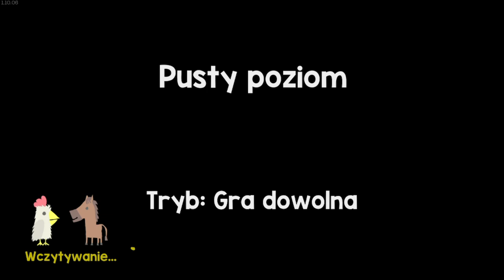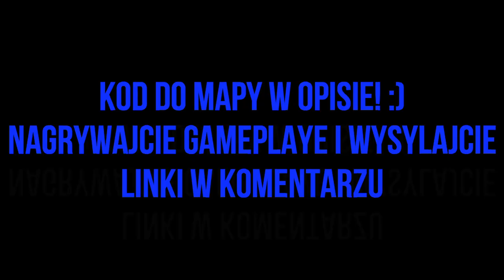ZROBILIŚMY WŁASNĄ MAPĘ! *SKY FOREST!* - "Ultimate Chicken Horse" [10!]